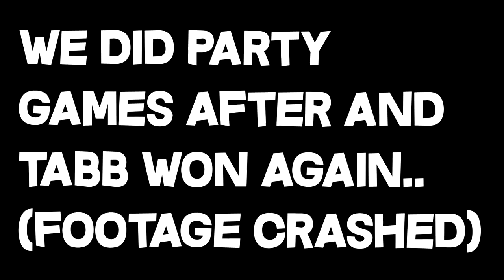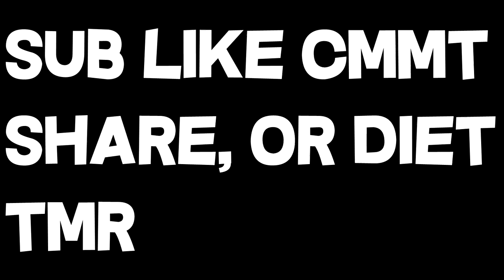My new Identity..